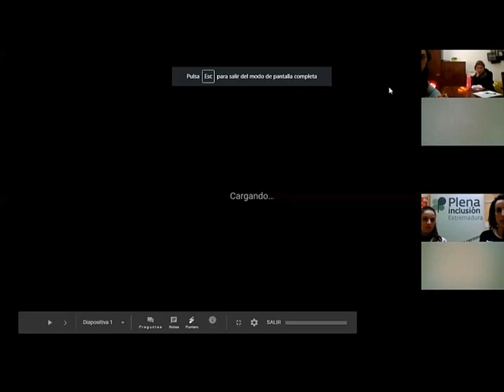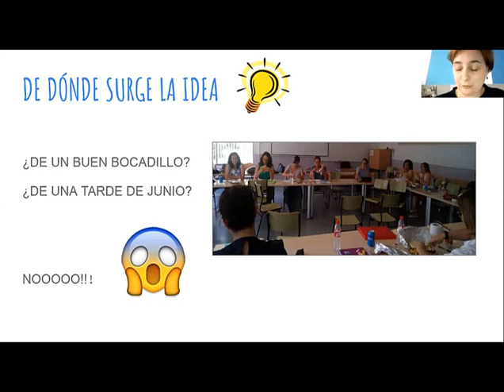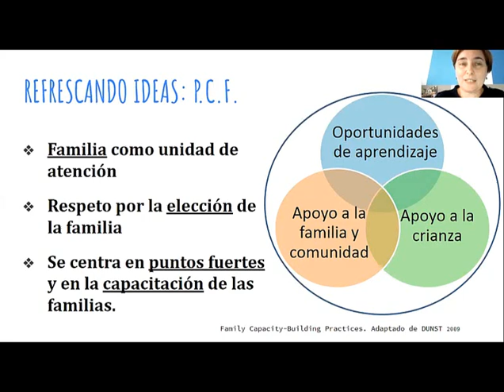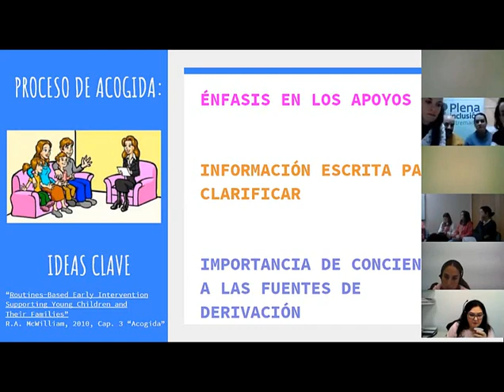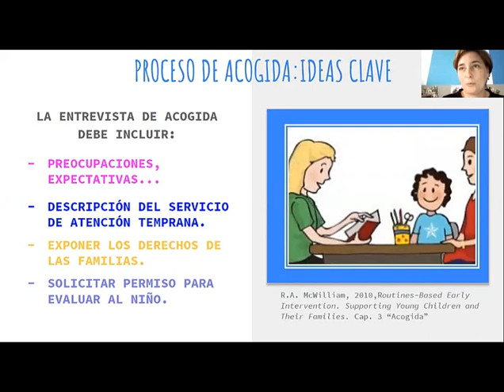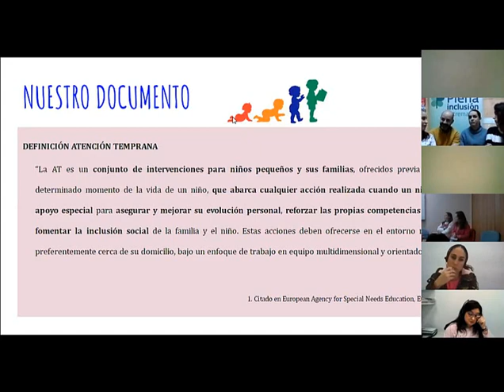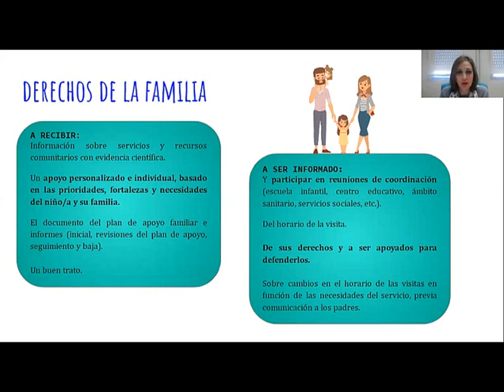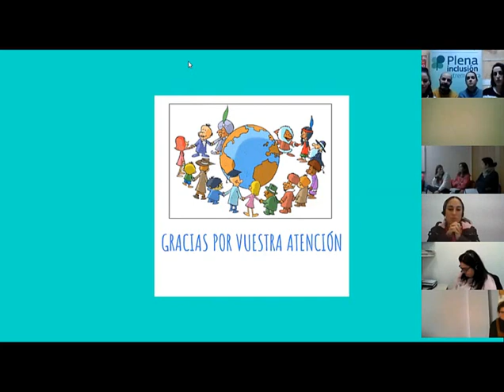Entrevista Carmen y Aurora Proceso de Acogida Atencion Temprana